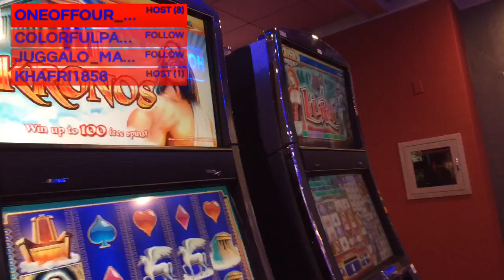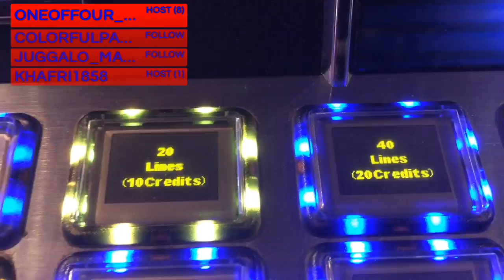IRL Stream in Black Hawk Colorado